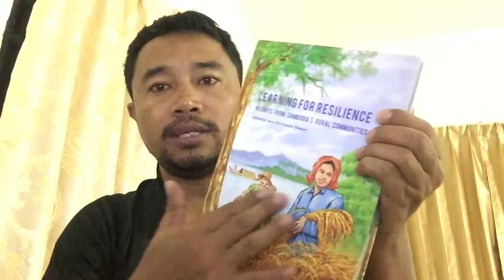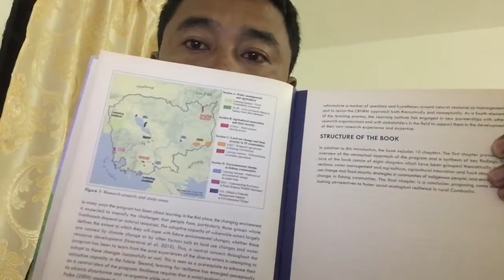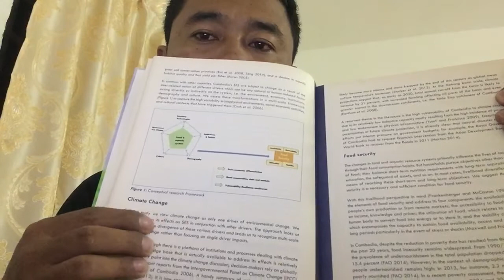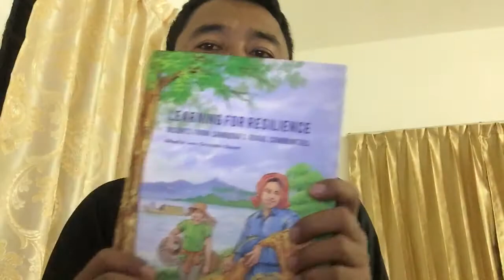Reading to improve your knowledge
The learning for resilience book help to improving your knowledge and skills.